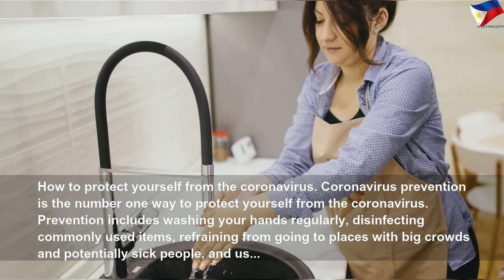How to protect yourself from coronavirus if you’re pregnant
How to protect yourself from coronavirus if you’re pregnant | High Thing
There&#39;s a lot of unknown possibilities for pregnant women regarding the coronavirus. Prevention is your best bet to protect you and your unborn baby.